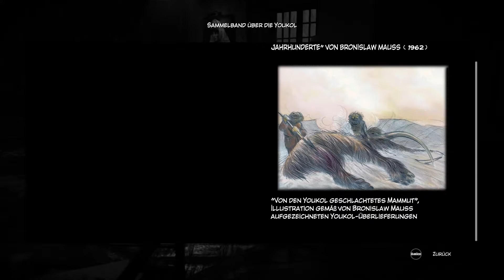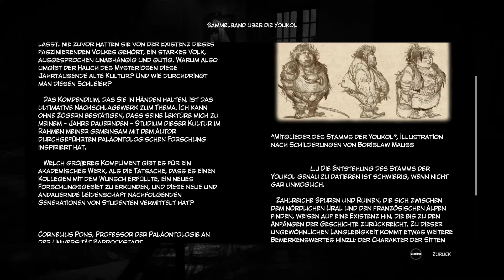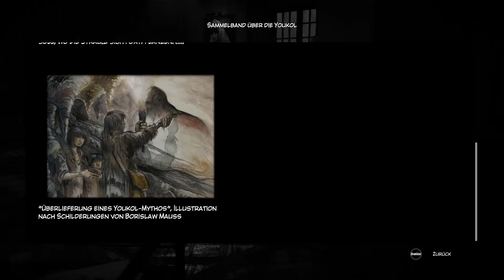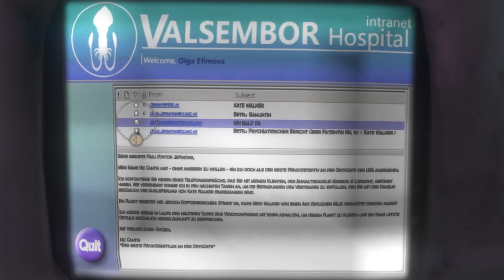Syberia 3 - Ep. 3 - Verschwörung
Syberia 3

Spielbeschreibung: "Der Schwerpunkt von Syberia 3, das auch diesmal wieder aus der Feder von Autor Benoit Sokal stammt, liegt auf einer vollkommen neuen Reise. Nachdem sie die Insel verlassen hatte, wird Kate vom Stamm der Youkole, einem Nomadenstamm, der seine Schneestrauße auf deren Wanderung begleitet, sterbend an einem Küstenstrich aufgefunden. In die Enge getrieben und als Gefangene der Stadt Valsembor müssen sie gemeinsam eine Möglichkeit finden, um ihre Reise fortzusetzen, auf einer Verfolgungsjagd gegen ihre Feinde und ungeahnte Hindernisse. Zumal Kate darüber hinaus von ihrem alten Leben eingeholt wird ..."

Entwickler: Microids
Publisher: Microids